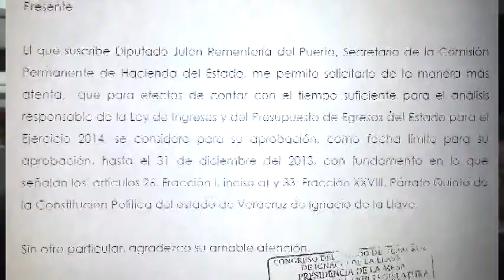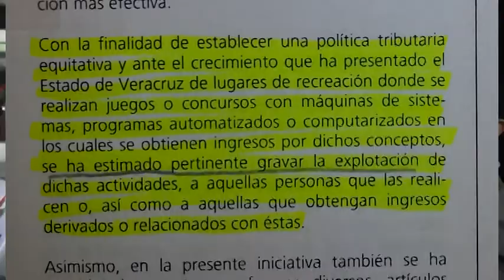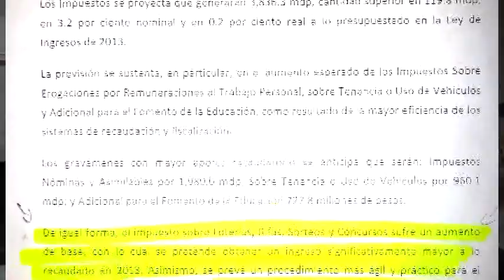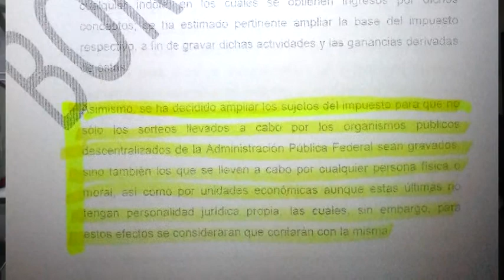Diputado JULEN Rementería pregunta: ¿QUIÉN MIENTE A LOS VERACRUZANOS?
El Diputado Julen Rementería del Puerto, Muestra las pruebas y documentación sobre los nuevos impuestos que el gobierno del estado pretende gravar a los Veracruzanos.